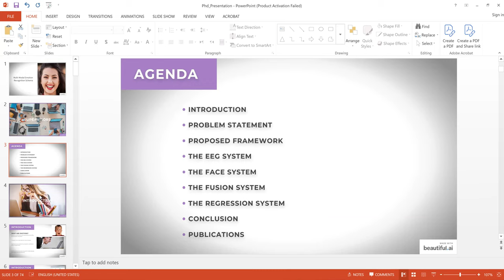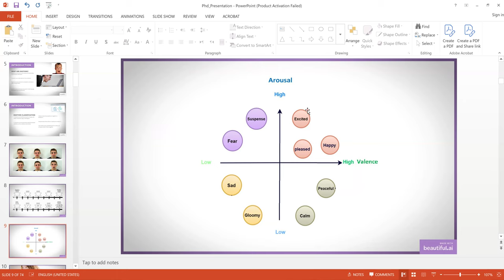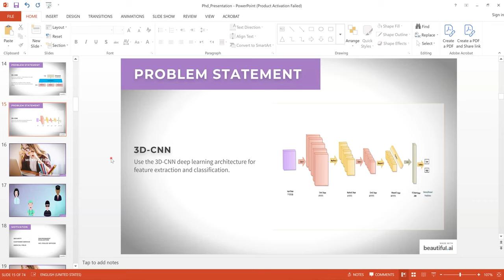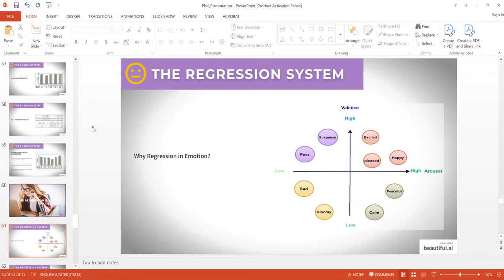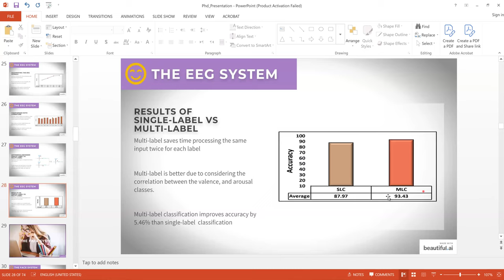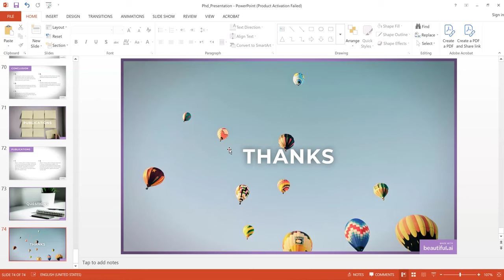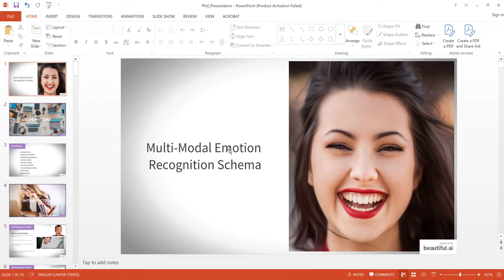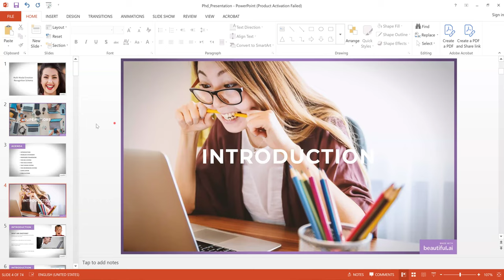يوم مناقشه الماجيستير Master Defense Day